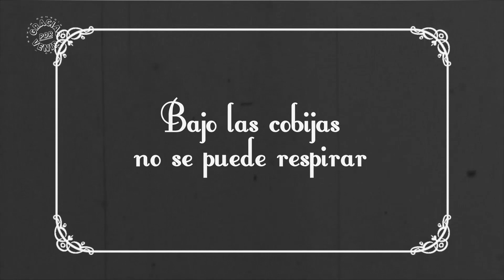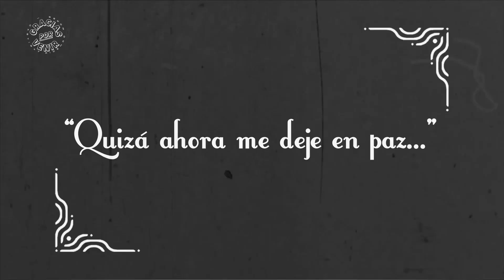Gracias por venir #14 (Pamela Ospina, Alejo Mejía, Harry Correa)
La musical realidad de un stand up comedy en vivo, al alcance de todos. Una producción de la comediante Pamela Ospina y Probando Probando Comedia.

Música por Yo Me Lanzo.

Capítulo 14: Pamela Ospina, Alejo Mejía y Harry Correa comparten sus experiencias, ocurrencias y comedia.

Situaciones del stand up comedy: El Silencio

Música por:
YO ME LANZO